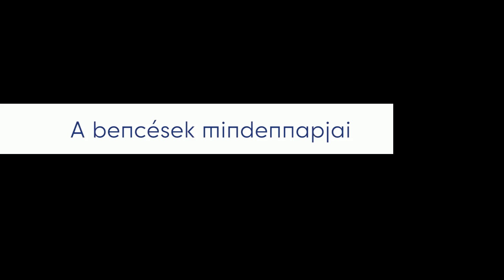A bencések mindennapjai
Gyakran ismételt kérdések, érdekességek az ezeréves Pannonhalmi Főapátságról. A válaszokat, történeteket a legilletékesebbektől, az itt élő szerzetesektől hallhatjuk. Ebben a videóban Cirill főapát tolmácsolásában.

A videó a Miniszterelnökség és a Lechner Tudásközpont Nonprofit Kft. támogatásával valósult meg.

KÉRJÜK, TÁMOGASSA BENCÉS SZERZETESKÖZÖSSÉGÜNK TEVÉKENYSÉGÉT!

Szerzetestestvéreink minden nap részt vesznek a gimnáziumi oktatásban és nevelésben, területi apátságunk tizenöt plébániájának ellátásában; ételt osztanak a rászorulóknak és működtetik az Egyházmegyei Karitászt.
Ön is segítene?
Járuljon hozzá a bencés szerzetesek munkájához!